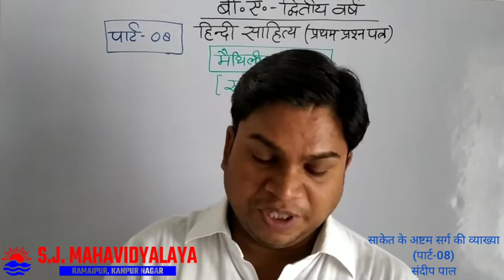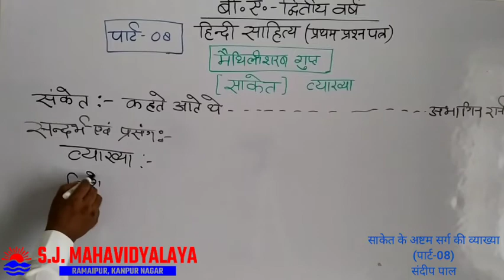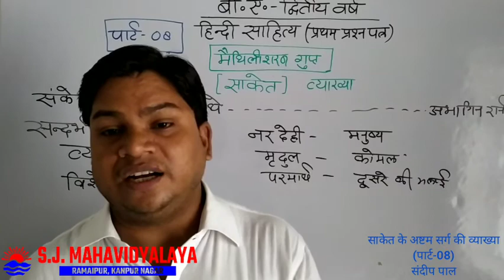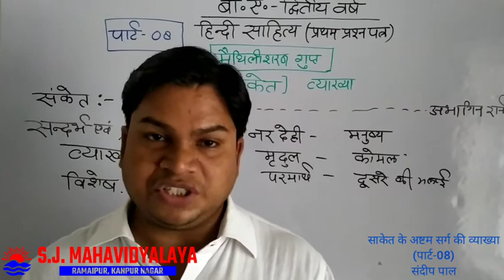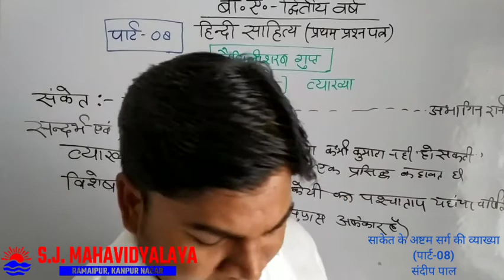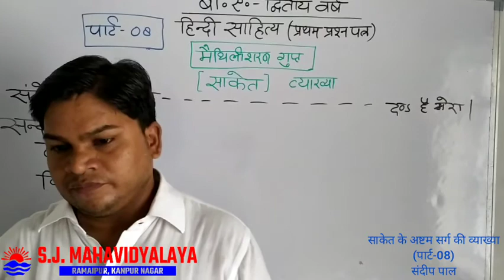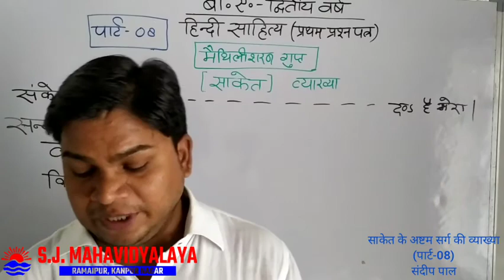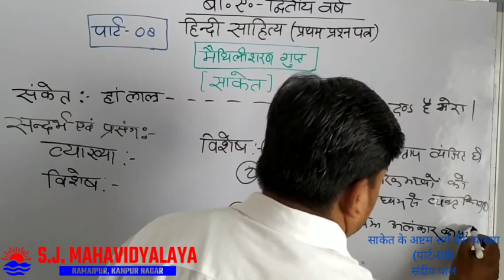Hindi By Mr. Sandeep Pal B.A.2 Saket Part8